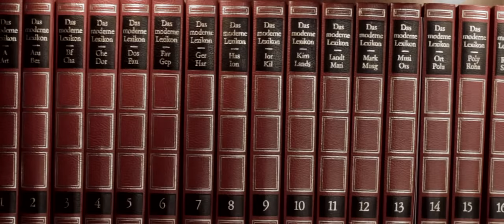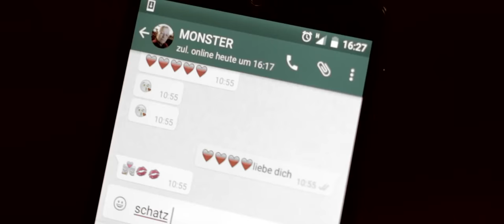Ein stinknormaler Sonntag - Kurzfilm 99FIRE-FILMS 2016 | culture.films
Verliert nie den Spaß und die Liebe zueinander, egal wie alt ihr seid!

Ein Kurzfilm im Rahmen des 99Fire Films Award 2016 zum Thema "Hauptsache ihr habt Spaß"

Objektiv:
▸ Walimex 35mm t1.5
▸ Sigma 24-105 f/4